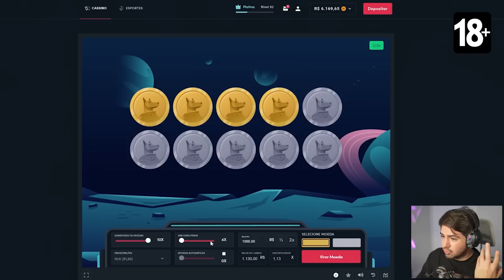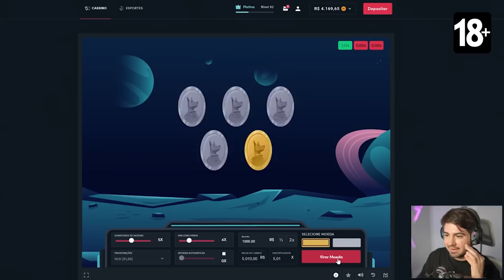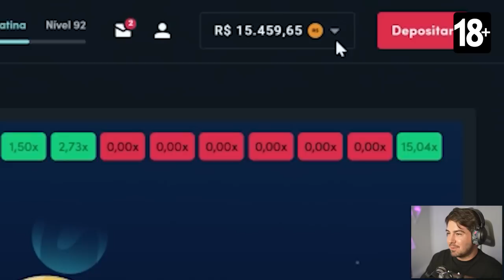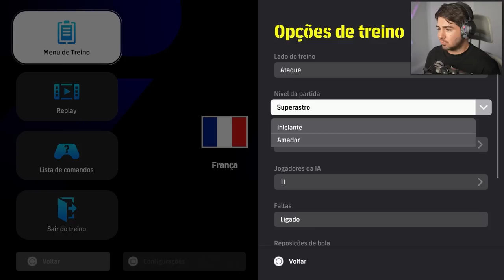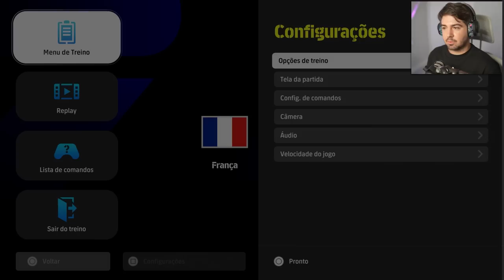ASSIM SERIA O RUMO AO ESTRELATO DO EFOOTBALL 2024!!!